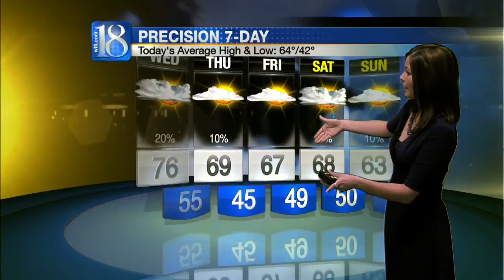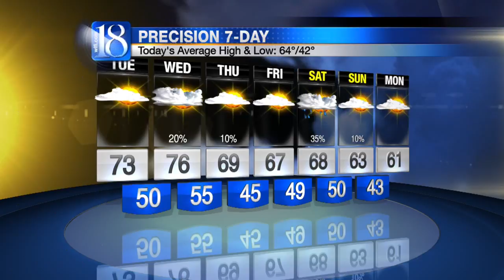Forecast at 6 a.m.